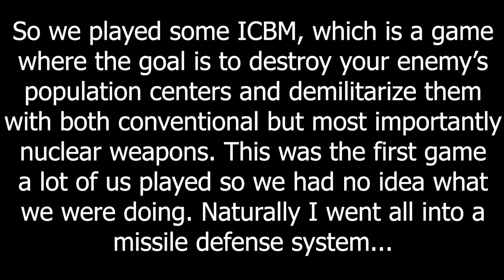The NATO Missile Defense System - ICBM MP Memes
So we did some ICBM and it's pretty fun!